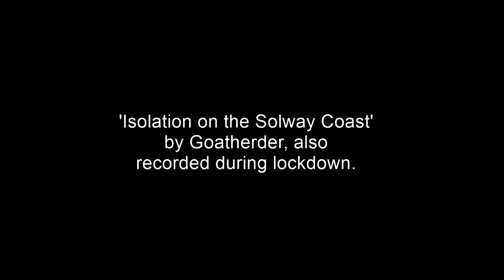70 days of isolation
Documentation of sunsets taken from the Solway Coast, Silloth, during pandemic lockdown 24th of March to 1st of June 2020.

'Isolation on the Solway Coast' by Goatherder, also recorded during lockdown.